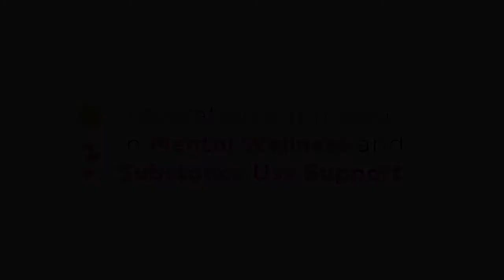Interactions With The Justice System: Innovations And Gaps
Lindsay Ellis, Gigi McKee, Erin Linklater and Bronte Renwick-Shields host a panel discussion during the Mental Wellness Summit II in Whitehorse, Yukon, September 21-23, 2022.